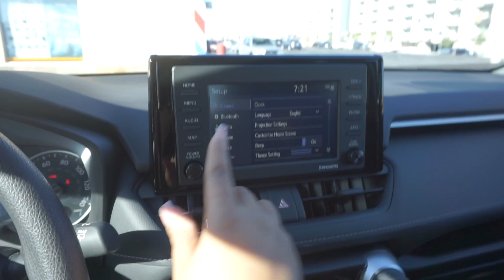LA Travel Vlog Starr's Birthday Weekend | Getting Under Eye Filler Best Places to go in LA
Our Annual Trip for Starr's Birthday its never a dull moment with us! Literally had so much fun just chilling, eating and catching a vibe in these LA Streets! Hope you guys enjoy and stay tune for more travel vlogs!!

LosAngelesTravelVlog